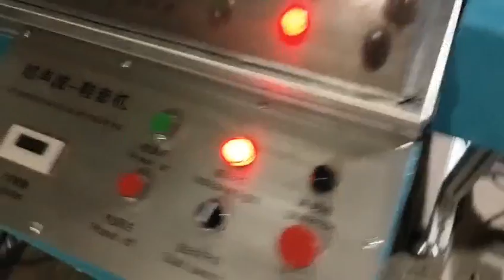shoes cover machine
fully auto medical face mask machine,
Full Automatic Flat Mask Making Machine with Visual Inspection Function,

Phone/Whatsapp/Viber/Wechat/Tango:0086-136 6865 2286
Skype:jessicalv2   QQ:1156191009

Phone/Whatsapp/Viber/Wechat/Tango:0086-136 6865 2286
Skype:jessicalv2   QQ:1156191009